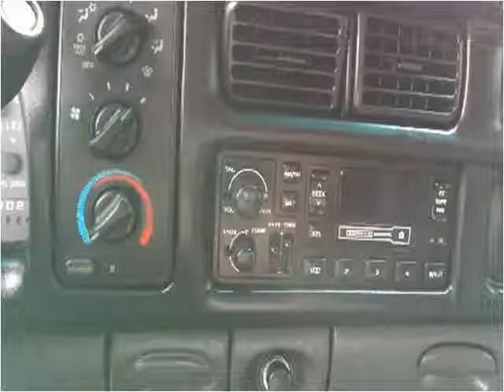1998 Dodge Ram 1500 Used Cars Kansas City MO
This 1998 Dodge Ram 1500 is available from Silver Eagle Auto Mall.